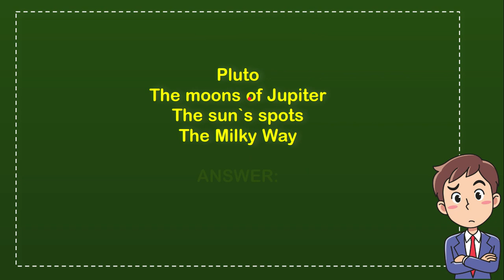Which astronomical discovery is NOT credited to Galileo Galilei?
" Which astronomical discovery is NOT credited to Galileo Galilei?. This video will give you a 'Straight To the point' information / answer / solution of : Which astronomical discovery is NOT credited to Galileo Galilei?.

Here in How Convert we provide a lot of useful information that will make your day better because you will get a lot of fantastic knowledge like this video : (Which astronomical discovery is NOT credited to Galileo Galilei?), and there are a ton other full of knowledge videos.

You can also help other people to comment in comment section if you think that there is important/interesting information that is not covered by this video Which astronomical discovery is NOT credited to Galileo Galilei?